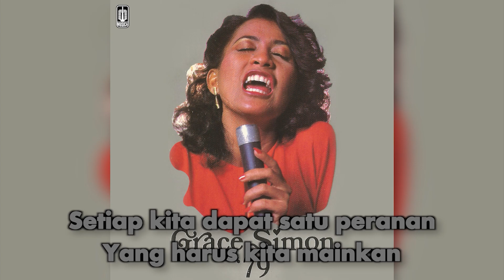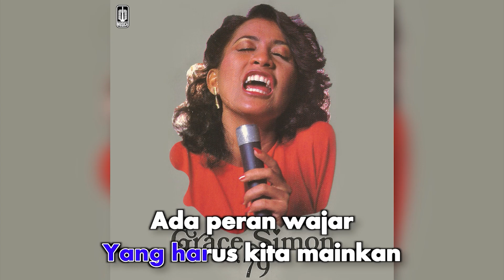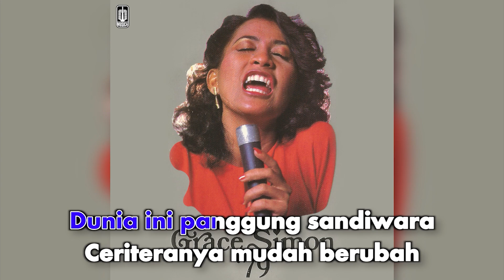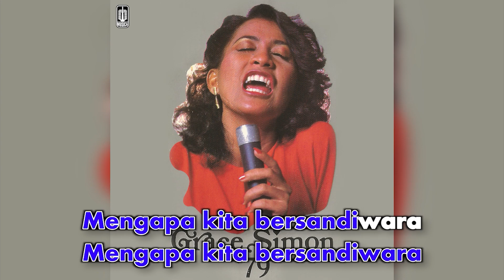Grace Simon - Panggung Sandiwara (Official Karaoke Video) | No Vocal - Male Version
Official Karaoke Video by Grace Simon performing Panggung Sandiwara
Song by Ian Antono
Lyrics by Taufik Ismail